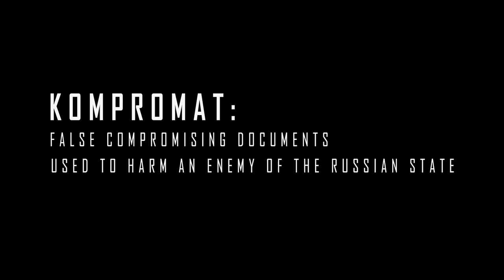Kompromat Trailer YouTube | Drama Thriller Movie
A French diplomat must escape an FSB plot in Siberia.

Director
Jérôme Salle
Writers
Caryl Ferey(screenplay), Jérôme Salle(screenplay)
Stars
Gilles Lellouche, Joanna Kulig, Louis-Do de Lencquesaing